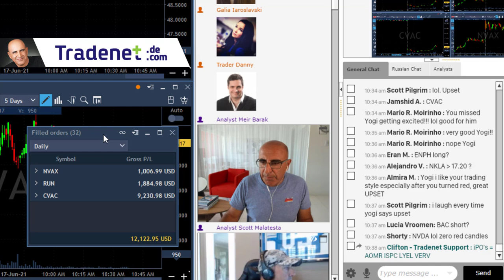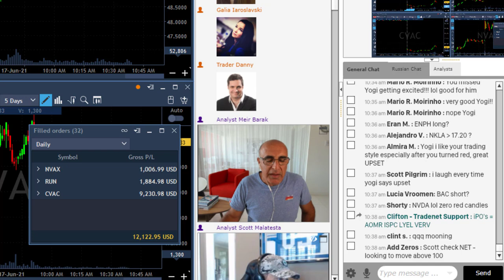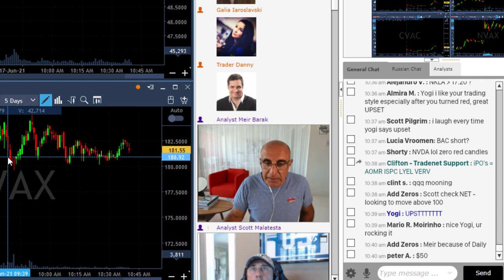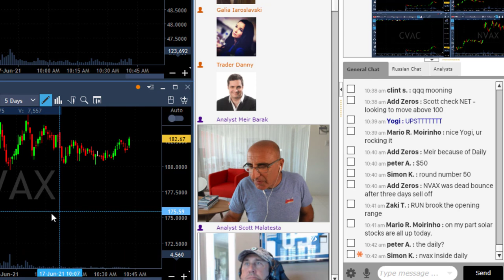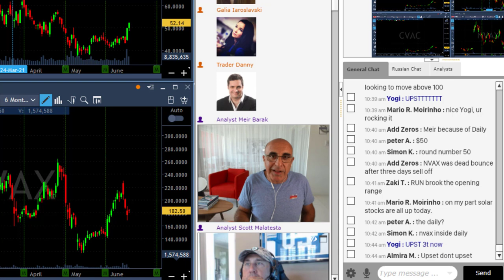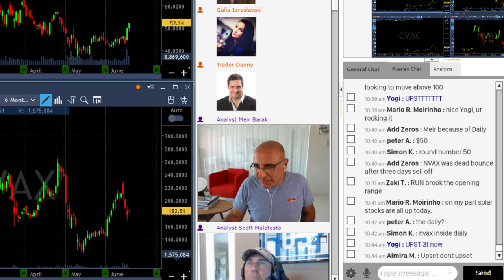THE DAILY CHART: FINDING TRADING OPPORTUNITES...